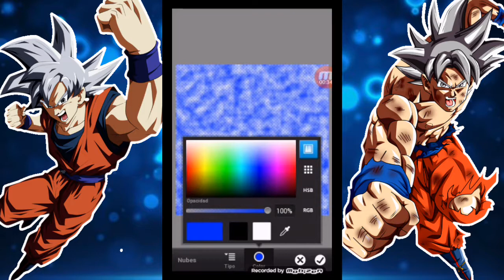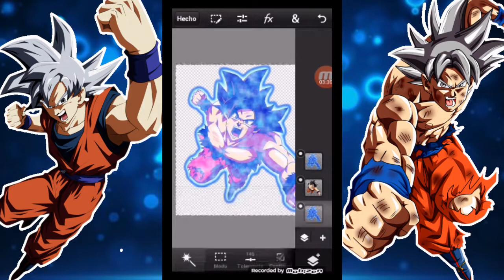Como hacer el efecto del ultra instinto en una imagen desde PS touch | Fercho 186